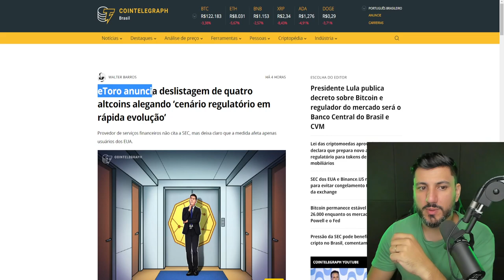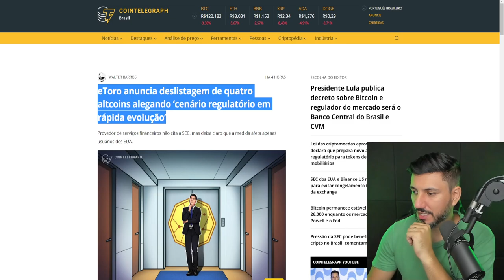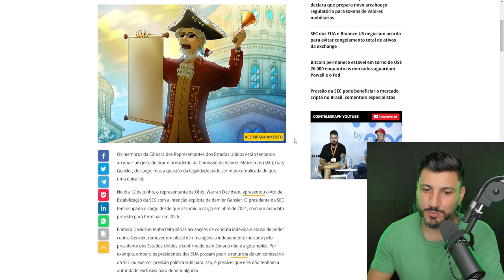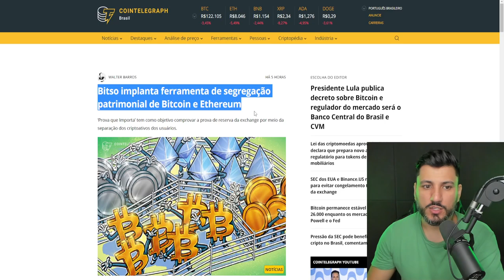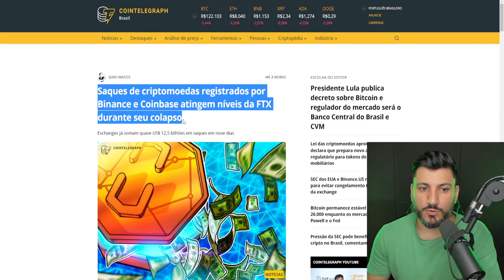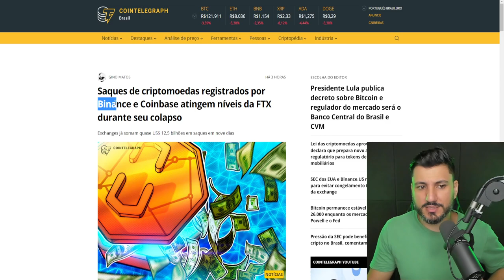O MEDO AUMENTA NO MERCADO DE CRIPTOMOEDAS!!!